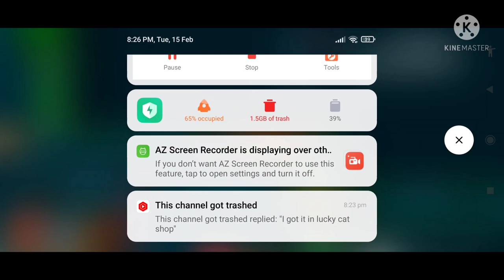Playing the online multiplayer with weekly challenge in Soul Knight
Turn on the subtitles if you want see
(Translate - Phiên dịch) Bật phụ đề nếu bạn muốn xem